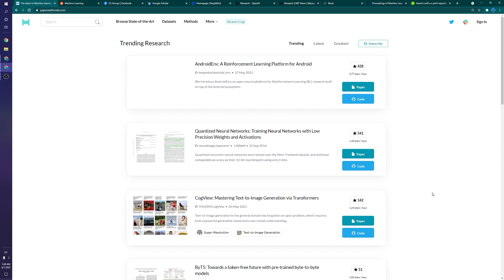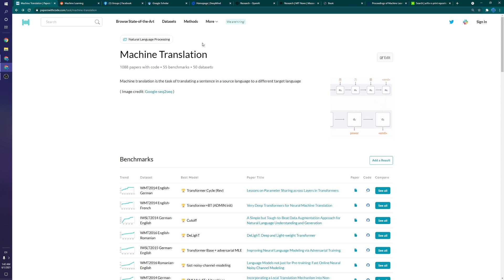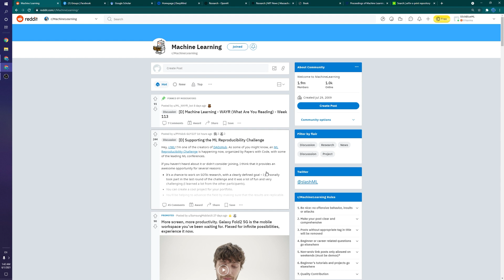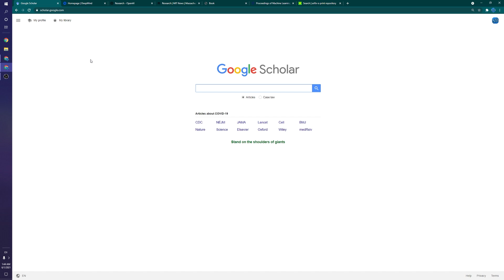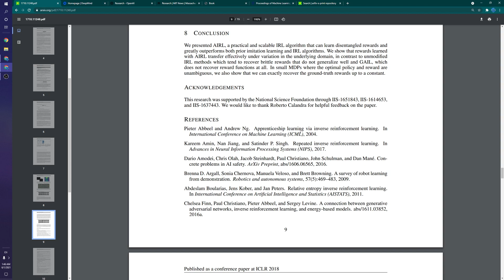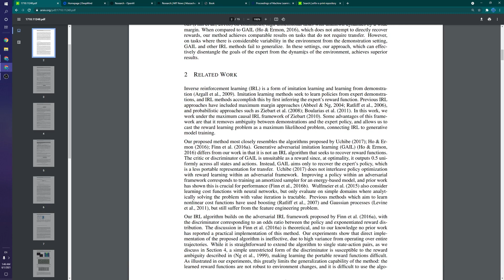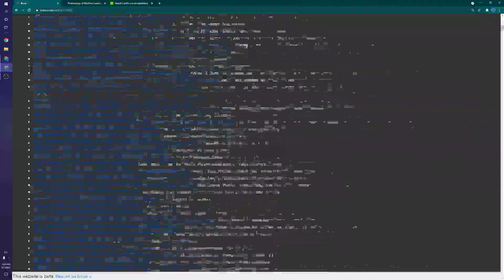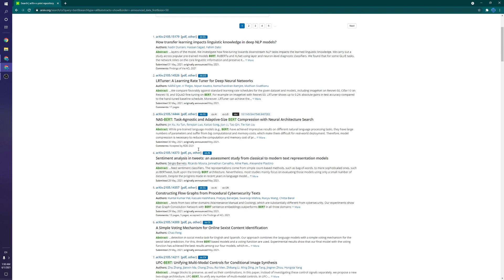The Art of Finding Interesting Research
This is all about where to find Machine Learning research and how to find Machine Learning research papers! Finding ML papers can be a bit of a pain without the right tools. But with these sites, it is easy to find Machine Learning papers! I talk about sites like Google Scholar, Arxiv, Papers with Code and more. With these sites, you shouldn't have to wonder where to find Machine Learning research papers anymore:

I hope this helped you learn where to find ML research!